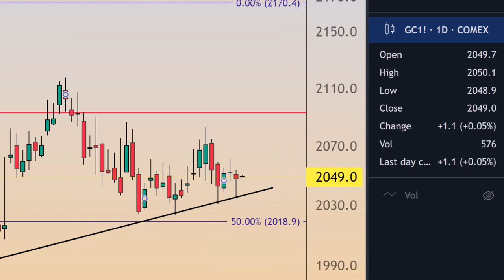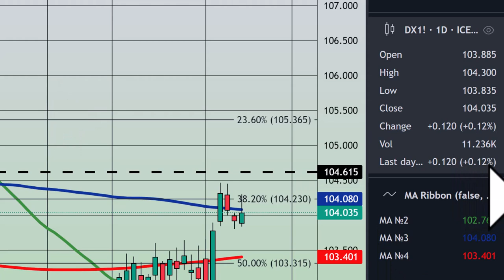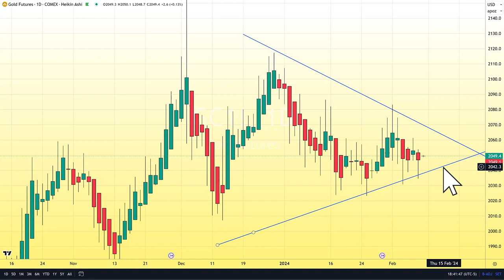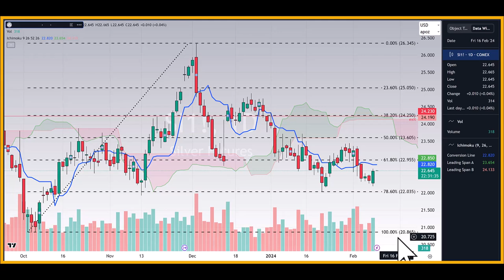Gold drifts lower as fewer jobless claims suggests continued economic strength - 02/08/2024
For the first time in three weeks, applications for unemployment benefits have declined. This implies that corporations are steadily maintaining their current employees. From this, one can infer that economic strength continues to persist. The Labor Department reported that US jobless claims decreased by 9,000 applications, resulting in only 218,000 new applicants applying during the week ending on February 3. This came in slightly below the median forecast, which anticipated that 220,000 new applications would be filed, according to a Bloomberg survey of economists.